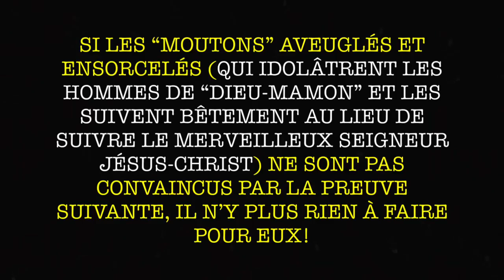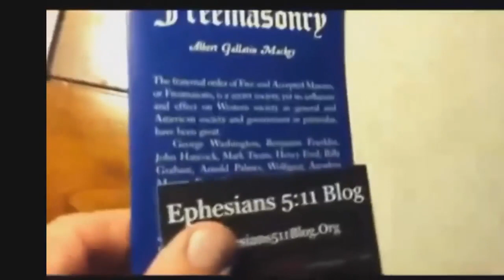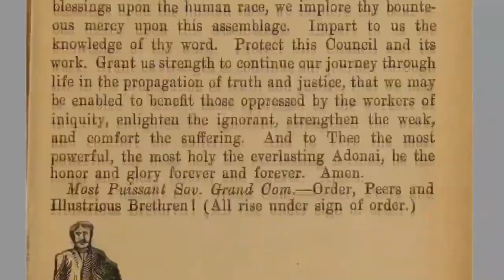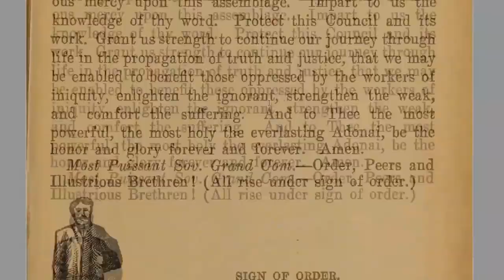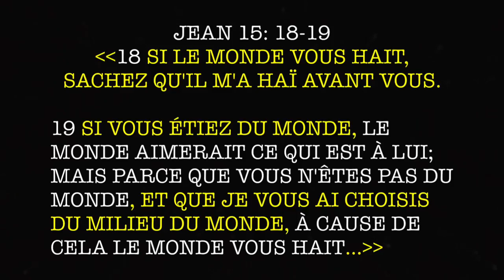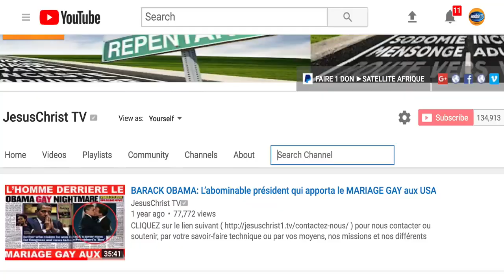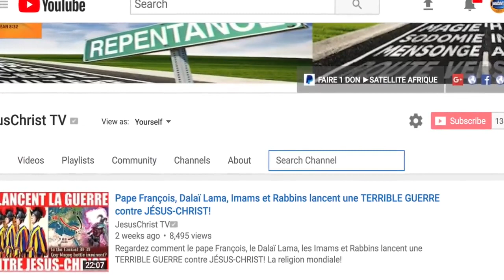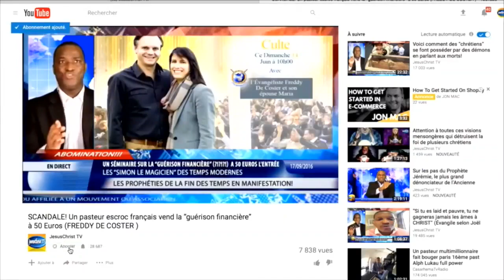BILLY GRAHAM FRANC MASON 33e DEGRE, PERE SPIRITUEL DE GREGORY TOUSSAINT SATANISTE.